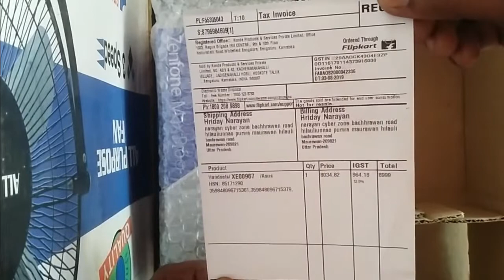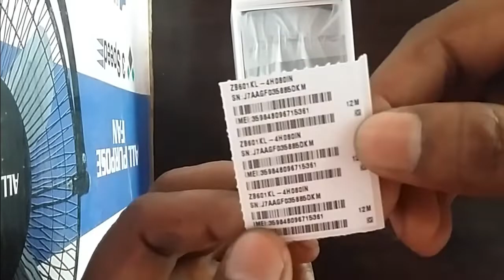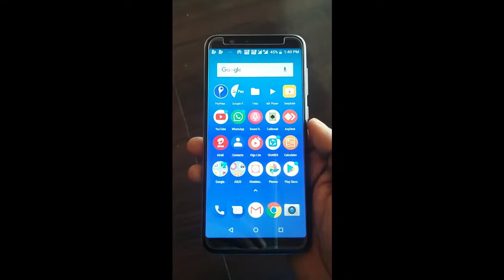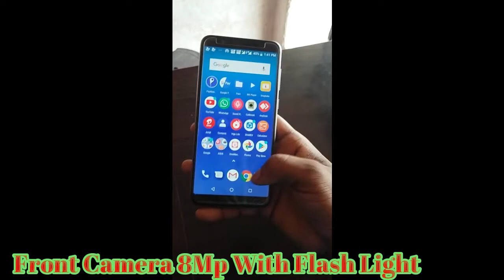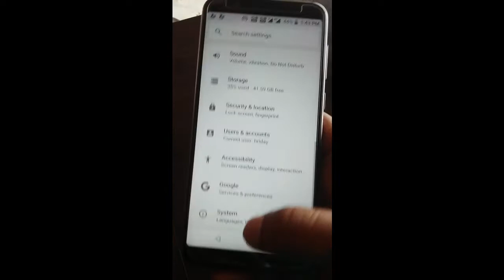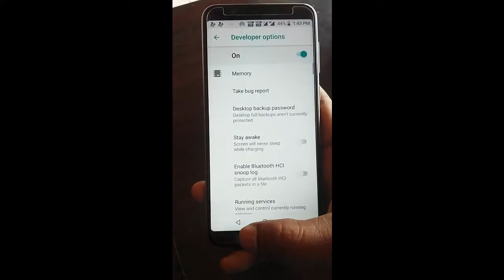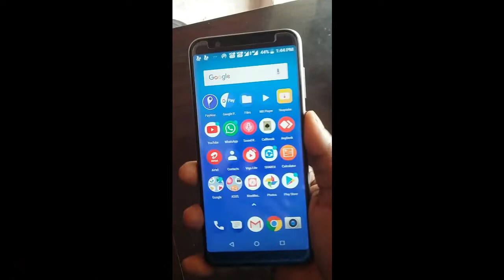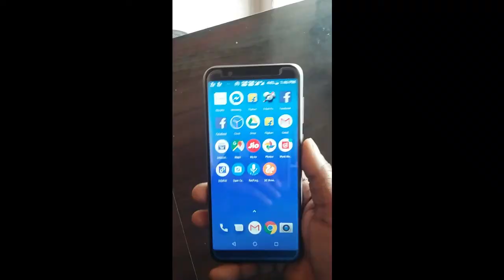unboxing asus zenfone max pro m1 full details in hindi 8000rs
Namaskar doston svagat hai aap sabhi ka hamare “tension free” channel me aaj hamne es video me asus zenfome max pro m1 ki unboxing ki hai aur mobile ke key specification ke bare me poori jankari di hai jinka bajat 8-9 hajar ke beech me hai aur vo ek achchha phone lena chahte hai to es mobile ko le sakte hain,
Key specification = dual camera rear 13+5mp
    = front 8mp with flash light
      = 5000mah battery
     = full hd+ display
     = fingerprint unlock
     = face unlock
     = 4gb+64gb Ram+Rom
     = sd 636
     = notification light
     = 4k recording
    = triple sim slot
    = price 8999 4+64, 7999 3+32

I’m inviting you to join Tez, a simple and secure payments app by google.
Here’s my code UD0PK – just enter it before your first transaction. Once you’ve

                    नमस्कार दोस्तों आप सभी का हमारे चैनल “Tension Free” में स्वागत है जब हम किसी काम को लेकर परेशान रहते है और यह नही सोंच पाते है कि उस काम को कैसे करें कुछ इसी तरह की टेंशनों को दूर करने के उद्देश्य से हमने बनाया है यह tension free चैनल यहाँ आप को mobile,computer,technology,internet,csc,aadhaar, pan card आदि से सम्बंधित बहुत सारी जानकारियां मिलती रहेंगी
Be tension free,
Live tension free,
Enjoy tension free,
Make tension free,
Have a nie day with tension free
और अगर आप हमसे कुछ और जानना चाहते हैं तो comment अवस्य करें
और अधिक जानकारी के लिये हमें follow करें
आधार कार्ड बड़ा बदलाव अब आप आधार कार्ड डाउनलोड ...now you can not open aadhar pdf file by pin code
how to complain for ration card / rashan card nahi ban raha / rashan card sikayat kaise kare
इनएक्टिव या बलैक लिस्टेड आधार आईडी फिर से कैसे चालू करें, how to active inactive aadhaar opretor
how to set digital seva wallet pin change password csc id पासवर्ड मिलाने के बाद क्या करें